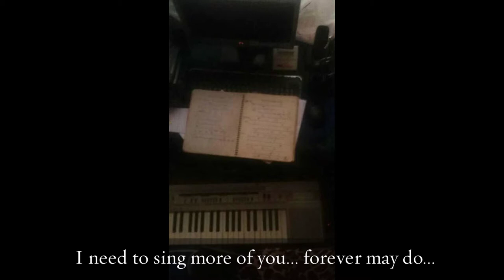TSG The Surviving Group- I want to know more about you II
TSG The Surviving Group |  I want to know more about you | i want to know what love is.
💟Song from : "Neptune'' TSG The Surviving Group (2018)
💟Credits: Videezy.com & TSG The Surviving
👉In this video i will show I want to know more about you . this channel is a music channel.  In This Channel You Will Find Many Many Good Song Videos. which will help you enjoy.
💢 Stay with us:
💢 Stay With us:
👉Jorge Arrieta